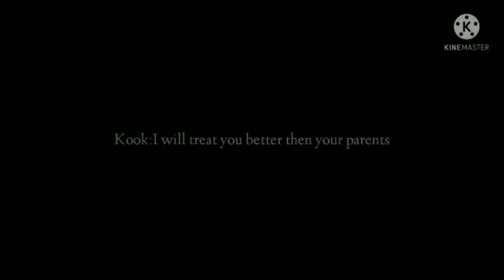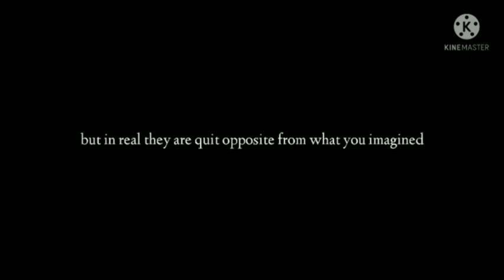The Devil King Soulmate Is You And Now He Wants To Make You His-ALL PARTS